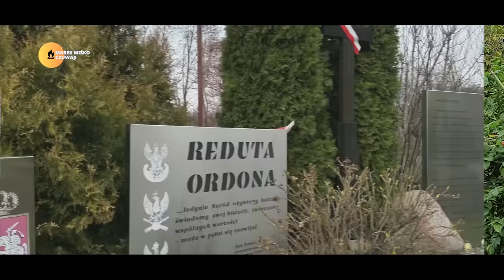Szczątki polskich bohaterów na wysypisku śmieci! Miśko: Tak władze dbają o pamięć historyczną!